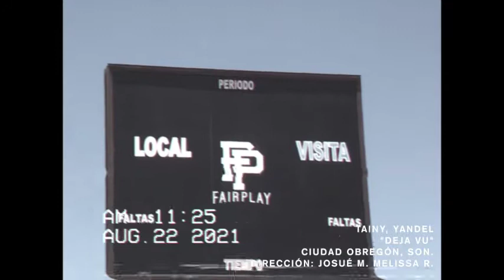DEJA VU - Tainy, Yandel | Choreography by Jose Machado & Melissa Ramírez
Video Conceptual de la Cancion de DEJA VU de Tainy.